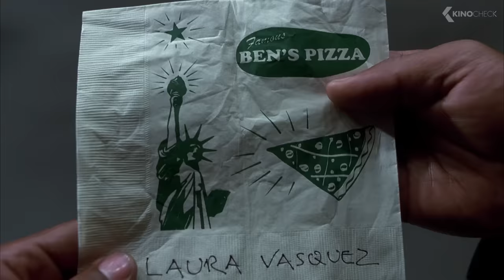“If You Don't Go We All Die” Scene - Men in Black II (2002) Will Smith, Tommy Lee Jones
Kay and Jay reunite to provide our best, last and only line of defense against a sinister seductress who levels the toughest challenge yet to the MIB's untarnished mission statement – protecting Earth from the scum of the universe. It's been four years since the alien-seeking agents averted an intergalactic disaster of epic proportions. Now it's a race against the clock as Jay must convince Kay – who not only has absolutely no memory of his time spent with the MIB, but is also the only living person left with the expertise to save the galaxy – to reunite with the MIB before the earth submits to ultimate destruction.